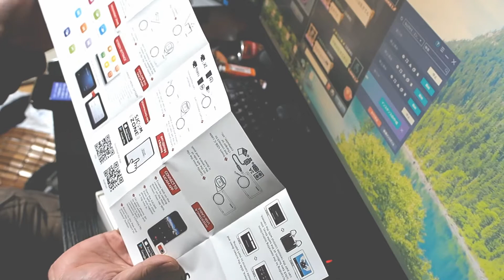中華アクションカメラ SJ10 pro 開封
SJCAM SJ10 PRO Dual Touch Screen Native 4K WiFi Action Camera

製品仕様
SoC　Ambarella H22 S85
Sony IMX377
4K/60fps
H.264/H.265
Photos: 12 MP
8 x Zoom
Battery Capacity: 1300 mAh
Memory: Micro SD card (up to 128 GB)
Dual Stereo Microphones
UHD IPS 2.33” Touchscreen
SuperSmooth Image Stabilization
7-Layer Glass with 2 aspherical glass lenses
WiFi 2.4 GHz / 5 GHz
Waterproof body up to 10 meters without a case

ほしい物リスト|дﾟ)ﾁﾗｯ